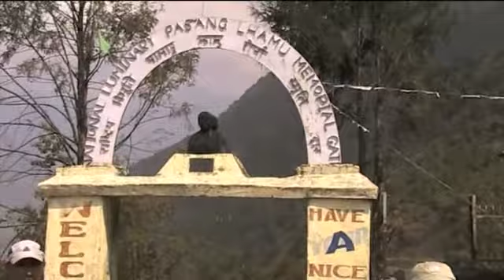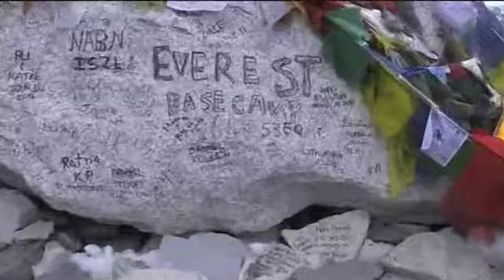St Andrews Hospice Everest Base Camp 2012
A 18 Day Trek in Nepal